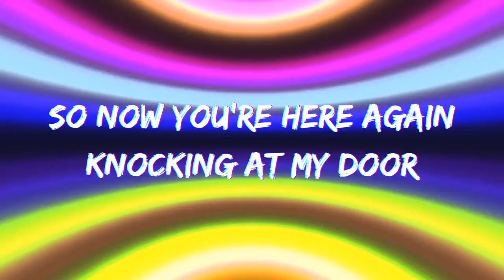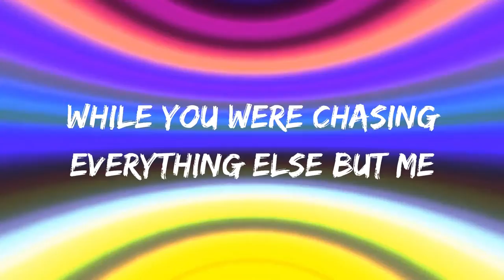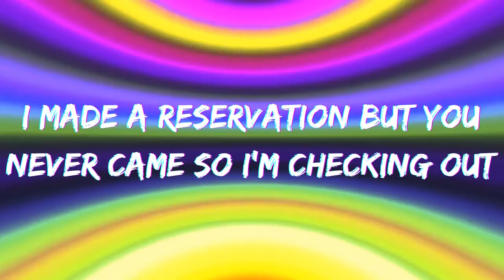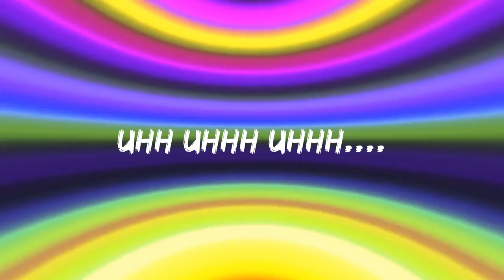The Future is Now - MARLOE Lyrics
Song - The Future is Now
Artist - MARLOE

Lyrics :
So now you’re here again knocking at my door
A little too late for I’m sorry for
The lights went out cause you kept cutting the cord
And I started to fade
Into your gray

See I finally opened up my eyes
And I saw me coming back to life
That’d I’d be better without you inside
It’s time to be someone I wanna recognize

The future starts right now
I made a reservation but you never came so I’m checking out
The fire you stole away
I know one day would come back around

I waited for you in the passenger seat
There’s only so far I could ride in your dreams
While you were chasing everything else but me
I’m starting to break
Out from your gray

I’m not backing down
Cause the future
The future is now
Not backing down
Cause the future is now